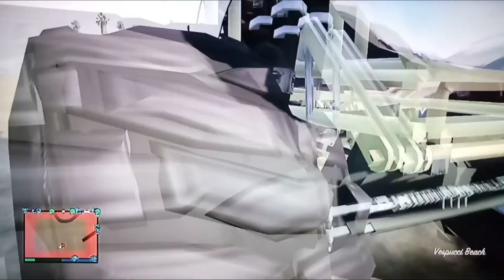BAGUNCINHA NA SESSÃO COM OS INSCRITOS /GTA V ONLINE DE PS3 |MBG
BEM VINDOS A LIVE
*PSN: Meg_Buhl